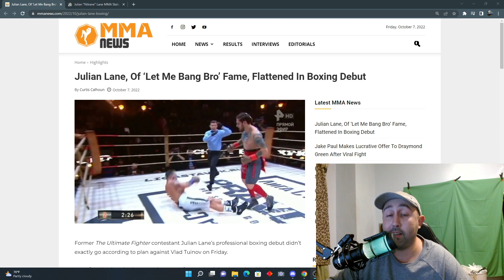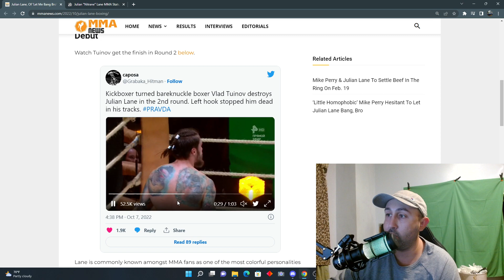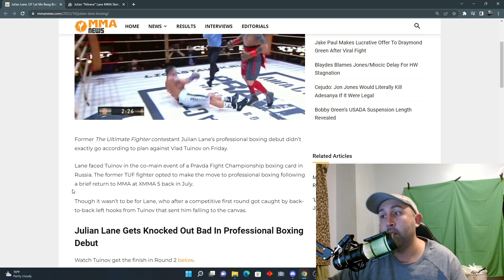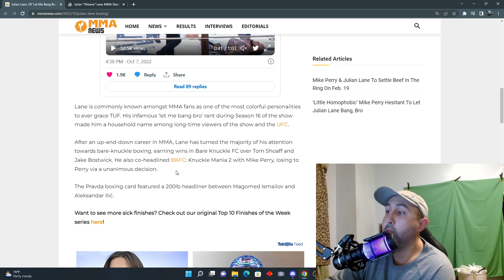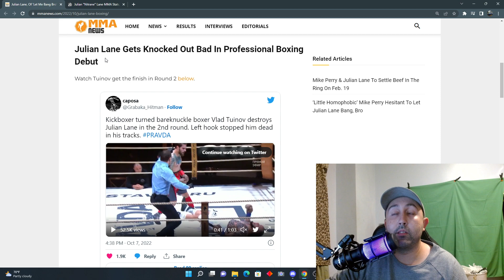JULIAN LANE GETS KNOCKED OUT IN PRO BOXING DEBUT!?!?!?